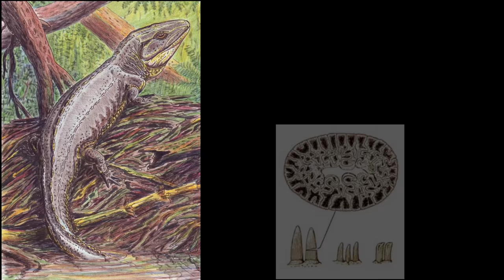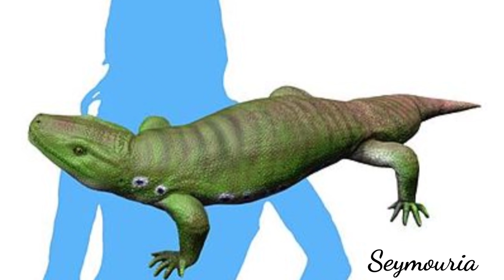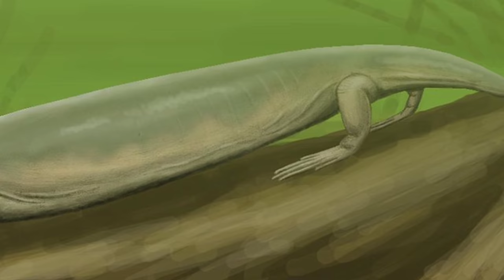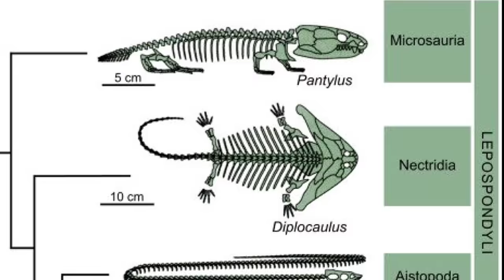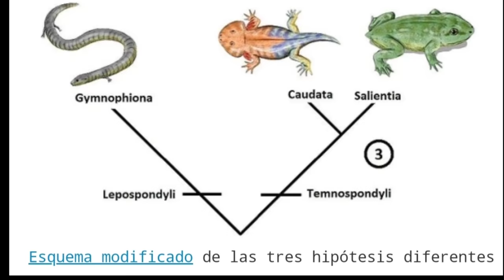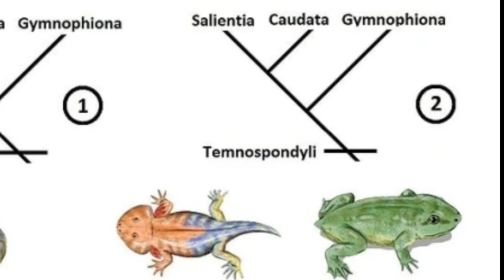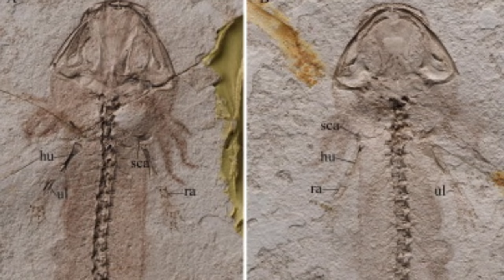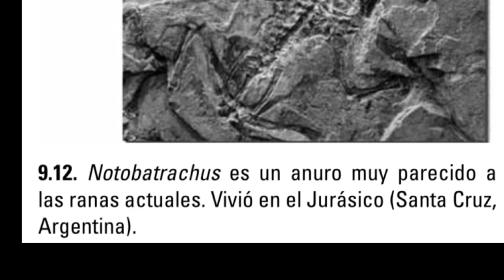🐸 El origen de los ANFIBIOS Primeros Tetrápodos 🐾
Los anfibios fueron los primeros vertebrados en abandonar el agua, son también los primeros tetrápodos,  Aqui te lo cuento!!!

Música Heartbeat, Planning y Reaching the Sky  de Alexander Nakarada